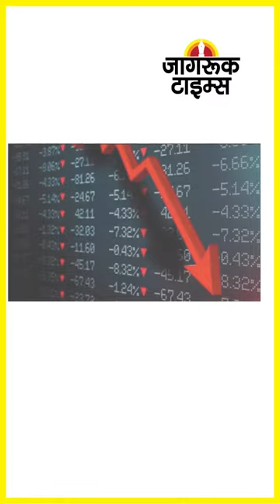JAGRUK TV : SUPER FAST NEWS 23.09.2022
अशोक गहलोत कांग्रेस अध्यक्ष पद पर जल्द भरेंगे नामांकन

पैगंबर विवाद में नविका कुमार को राहत, एक्शन पर रोक

81 पार पहुंचा रुपया, डॉलर के मुकाबले सबसे निचला स्तर

बाजार में मंदी बरकरार, सेंसेक्स 300 अंकों तक फिसला

बिहार : राज्यपाल फागू चौहान की तबीयत बिगड़ी, दिल्ली रेफर

केरल बंद : वायनाड समेत कई क्षेत्रों में हिंसा, पुलिस पर हमला

आज पूर्णिया पहुंचेंगे अमित शाह, जनभावना रैली में भरेंगे हुंकार

मानसून का विदाई तोहफा! दिल्ली-एनसीआर बारिश को तैयार

मध्यप्रदेश, गुजरात, ओडिशा, तेलंगाना में बारिश की संभावना

कांग्रेस ने ‘भारत जोड़ो’ के लिए हाइवे पर लगाए झंडे व बोर्ड

भारत : पीएफआई को पाल रहा तुर्किये, आईएसआई भी शामिल

यूपी विधानसभा से सपा का वॉकआउट, पैदल मार्च पर निकले

नागपुर में भारत और आस्ट्रेलिया में दूसरा टी20 मुकाबला

कोयंबटूर में भाजपा दफ्तर पर हमला, फेंका गया पेट्रोल बम